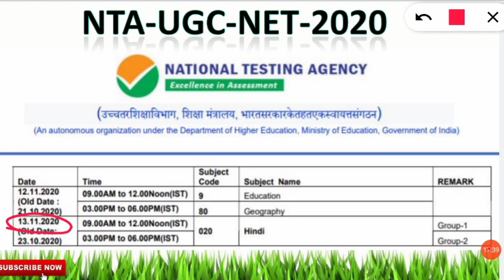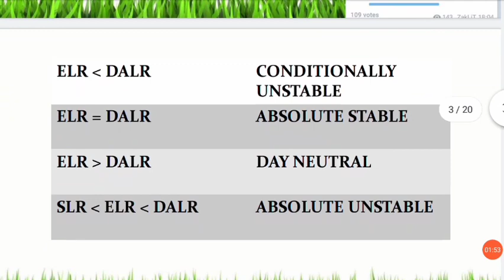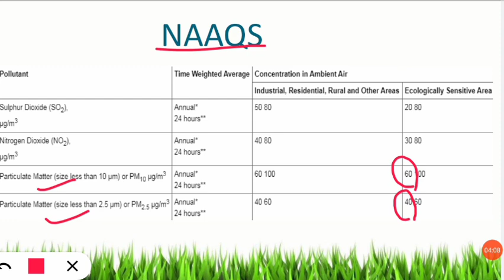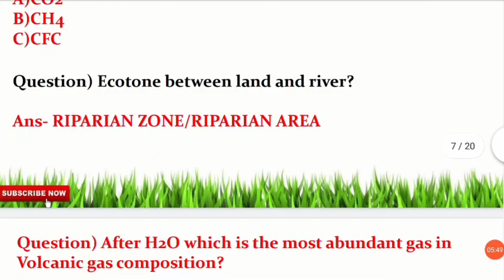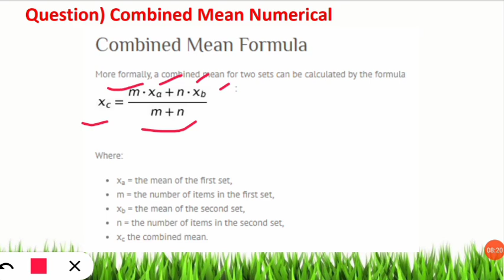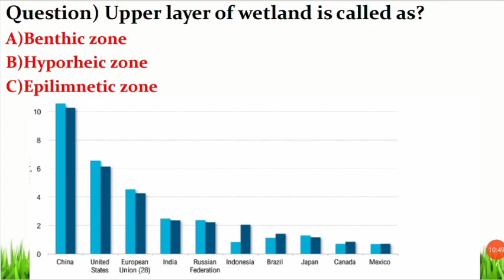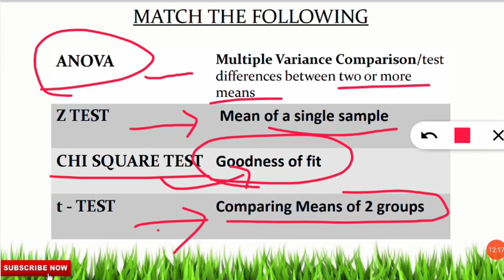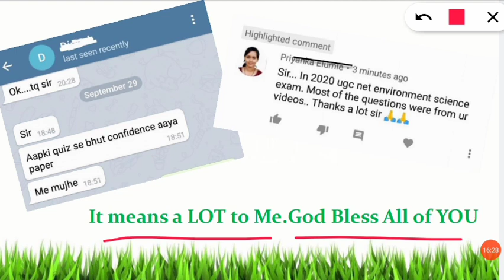🔴NTA UGC-NET Environmental Science Paper(089) Exam Analysis-2020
🔴UNIT WISE-EXPECTED Questions(Crash Course)

🔴EASY NUMERICALS & STATISTICS

🔴ENVIRONMENTAL CHEMISTRY

🔴LEARN THROUGH QUIZ

🔴CURRENT AFFAIRS(Environment)

🔴PREVIOUS YEARS MCQs

This Series Deals with Expected QUESTIONS from every unit of the syllabus from net environmental science- UGC and it is the best technique to prepare for UGC NET environmental science examination in a short period of time. This crash course will include most of the questions from previous years UGC NET environmental science paper. UGC-NET#EnvironmentalScience #2020 #

EnvironmentalScience #2020#Important
Myself Zaki Ahmed- Educator at UNACADEMY-JRF HOLDER, On A MISSION to HELP NET/SET ENVIRONMENTAL SCIENCE ASPIRANTS. Join Me & We will work together to fulfill your DREAM. Believe in YOURSELF.